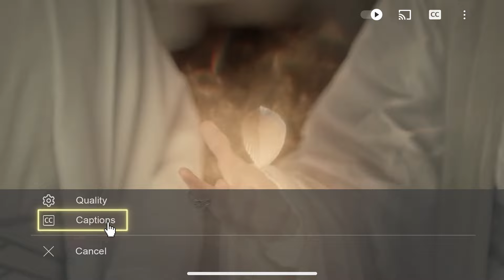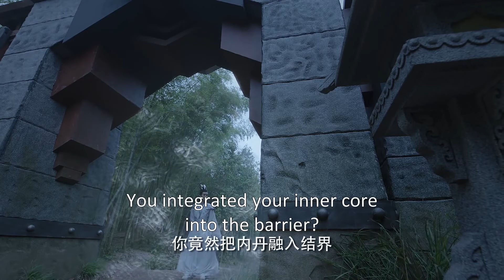🎐龙王取出内丹注入结界，用生命守护流萤，不料她却冲破结界替龙王赴死！| 遇龙 Miss The Dragon | 王鹤棣 祝绪丹